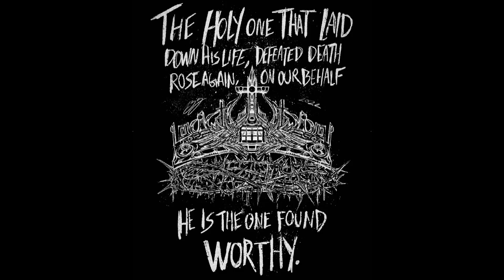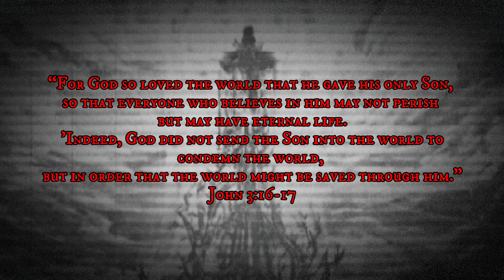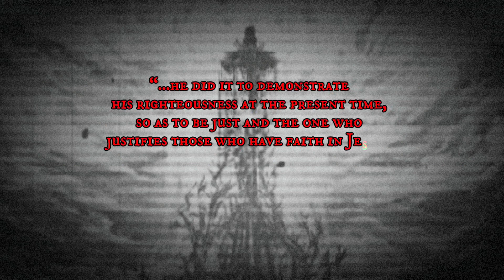Crowns of Glory (Timelapse Art)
Please watch to the end, there’s a very important message!
Designed for king Jesus! 🔥👑
Drawn on procreate
Prints and shirts coming soon!